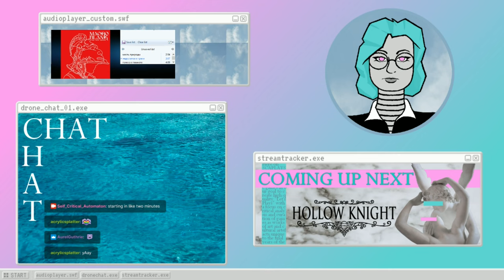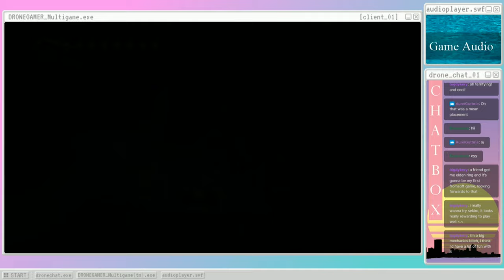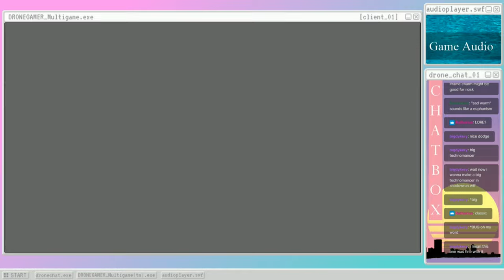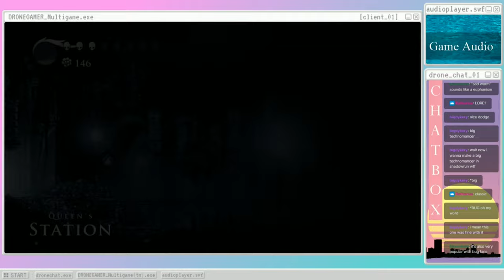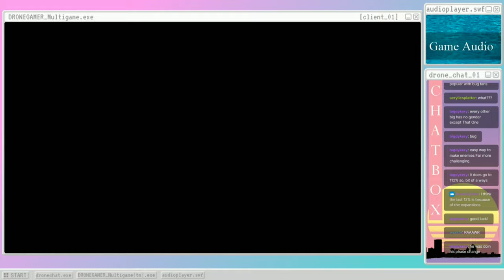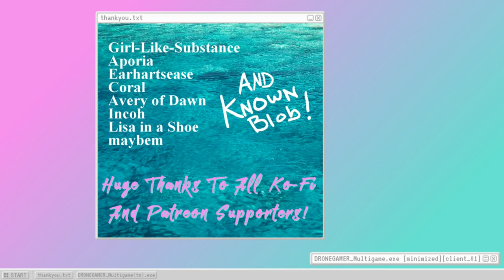Hollow Knight (s12) Bug Yonic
The name 'Nosk' feels ripe for puns, and yet I can find none at all.  - Please Click 'Show More' Below -